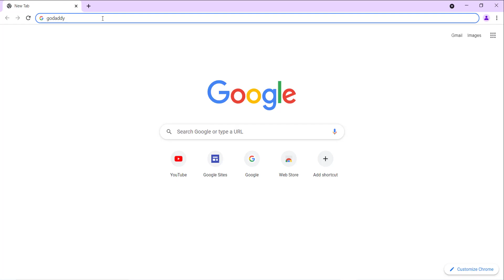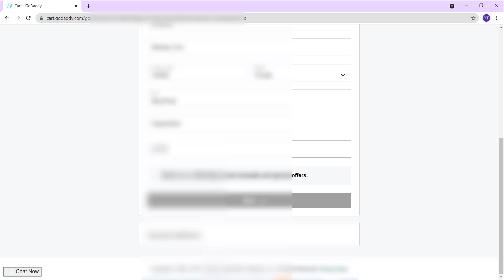How To Register a Domain Name | Buy Domain Name - Technology Make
How To Register a Domain Name. Domain Name Kese Register Karte He.